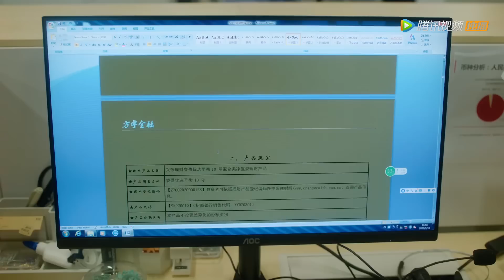【预告 EP23-24】得知陶俊辉在秦施律所上班，阳华醋坛子又翻了！| 爱的二八定律 She and Her Perfect Husband